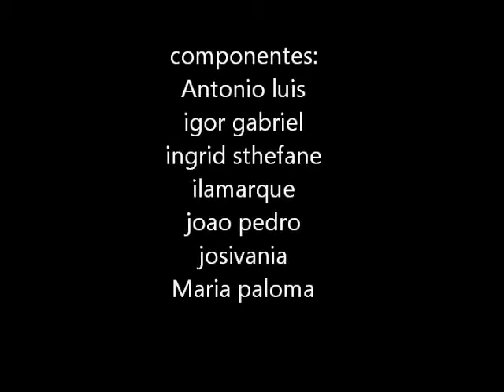MY FAVORITE MUSIC - Primeiros trabalhos que envolveram clipes - 3.ª B - (Versão para Lazy Song)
Escola Estadual "Tristão de Barros"
Professor Cassildo Souza - Língua Inglesa
Componentes: Antônio Luís Victor, Igor Gabriel, João Pedro, Maria Paloma, Ilamarque Silva, Ingrid Sthefanni, Josivânia Vanderleia.
EETB - nov/2013.